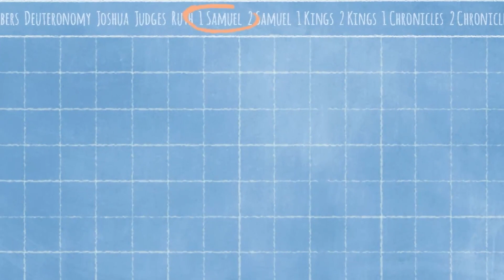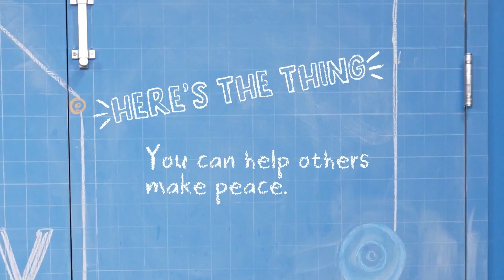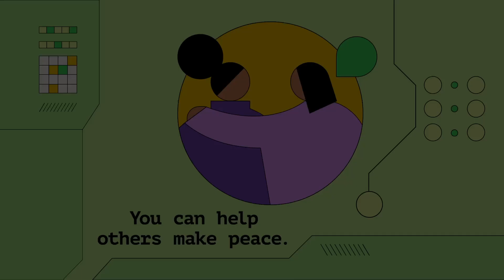Connected: Switch on the Power of Peace Week 3: Elementary